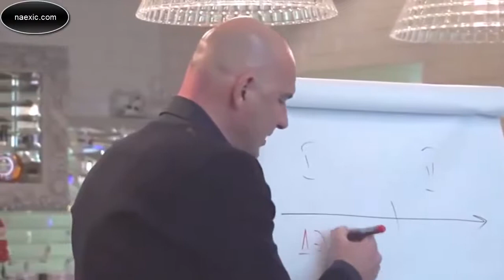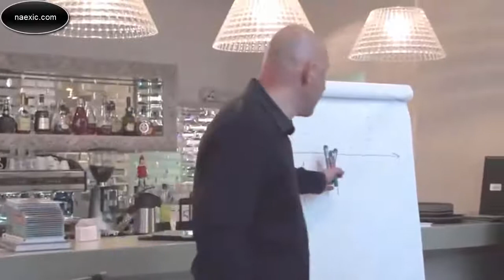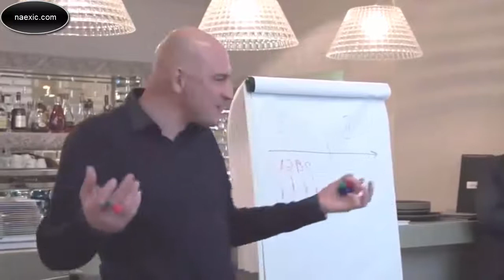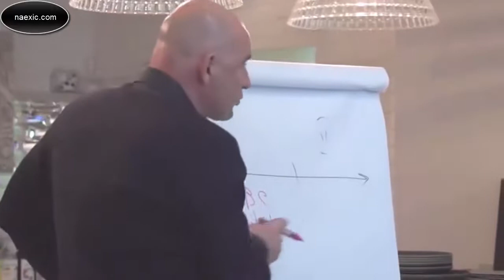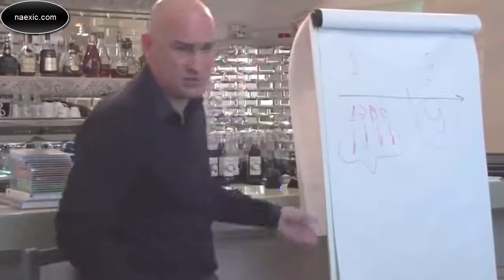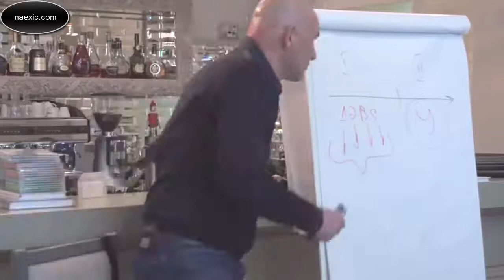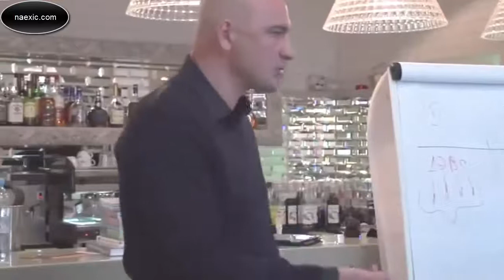Радислав Гандапас - Как люди по молодости гробят свой потенциал?